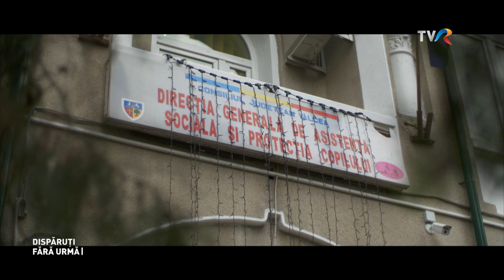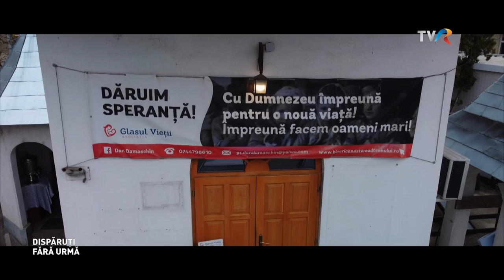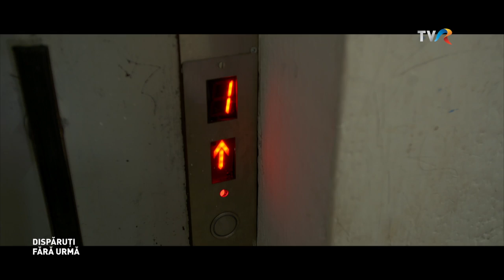DISPĂRUȚI FĂRĂ URMĂ | Episodul 4: "Cei care se ridică" | TVR 1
În România, oamenii săraci există doar în statistici. Ei se regăsesc în proporție foarte mica în programele de guvernare ai ultimilor 30 de ani. Însă ceea ce este revoltător este că acești oameni cu venituri precare devin vizibili doar în campaniile electorale atunci când li se oferă acele sacoșe ale umilinței și multe promisiuni neonorate. În consecință, România a rămas ultima țară europeană atunci când vine vorba de nivelul de trai. Şi tot din această cauză a săraciei, dar şi a lipsei de educaţie, este pe primul loc în statisticile europene referitoare la traficul de persoane.

"Dispăruți fără urmă", joi, 29 aprilie, ora 22.00, pe TVR1, tvrplus.ro și pe canalul nostru YouTube.

Un film de Ruxandra Ţuchel şi Rafael Udrişte
Director de imagine Silviu Andrei
Montaj Gabriela Burcea
Jurnalist Diana Ilica
Ilustrația muzicală Tudor Stănescu
Procesare sunet Cătălin Marin
Sunet Cătălin Putineanu
Jurnalist Diana Ilica
Producţia Constantin Niculescu
A colaborat Alina Anghel